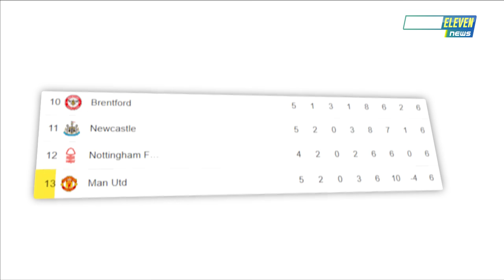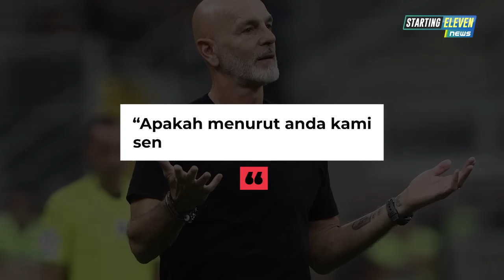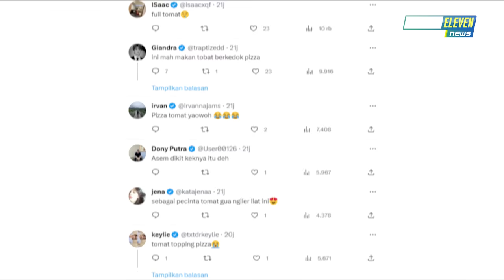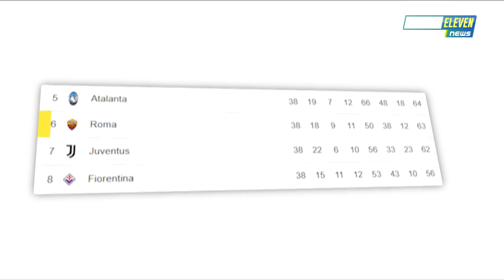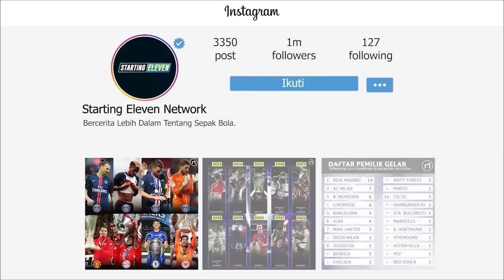PARAH! Ten Hag Diejek Fans Sendiri 😱 Sancho Ke Barcelona 😱 WAH! Mbappe Caci Maki Pemain Lawan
BERITA SEPAK BOLA TERKINI & TERBARU HARI INI SERTA HASIL PERTANDINGAN BOLA TADI MALAM DARI STARTING ELEVEN NEWS -- Berita Bola Terlengkap Hari Minggu, 17 September 2023 : PARAH! Ten Hag Diejek Fans Sendiri 😱 Sancho Ke Barcelona 😱 WAH! Mbappe Caci Maki Pemain Lawan

00:00 Headlines
00:31 Hasil Pertandingan
03:34 Ten Hag Diejek Fans
04:06 Beckham Bela Maguire
04:30 Sancho Dipinjam Barcelona
04:57 Tercipta Rekor Kartu Kuning Di Liga Inggris
05:18 Duh! 17 Pemain Las Palmas Ketinggalan Pesawat
05:45 Vinicius Menangis, Ada Apa?
06:12 Modric Marah Pada Ancelotti
06:33 Sindiran Dari Koreo Fans Di Derby Milano
07:01 Pioli Tolak Minta Maaf Pada Fans
07:26 Mbappe Caci Maki Pemain Nice
07:51 Messi Dikecam Fans Karena Pizza
08:13 Messi Absen Inter Miami Keok
08:34 Batal Absen, Tonali Bakal Comeback ke San Siro Kontra AC Milan
09:06 Jawaban Totti Saat Diminta Mourinho Balik ke Roma
09:40 Dybala Bicara Soal Keterpurukan AS Roma
10:15 Ez Abde Ungkap Alasan Tinggalkan Barcelona
10:38 Gareth Bale Jadi Karakter Video Game Golf
11:10 Bellingham Disejajarkan dengan Zidane
11:36 Loris Karius Buka Peluang ke Liga Italia
12:13 Man City Incar Lamine Yamal
12:43 Piala Dunia U17, Lamine Yamal Ditunggu di Indonesia
13:18 Permintaan Shin Tae Yong Kepada Erick Thohir